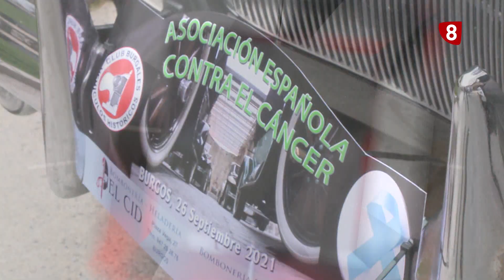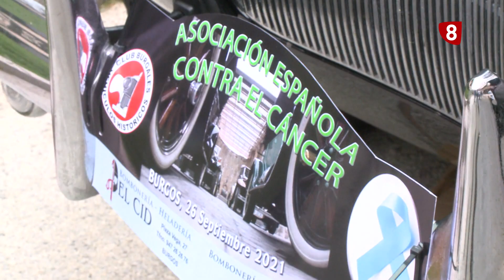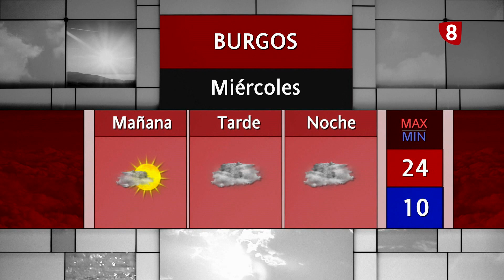NOTICIAS 8 EDICIÓN NOCHE | 19-09-2023